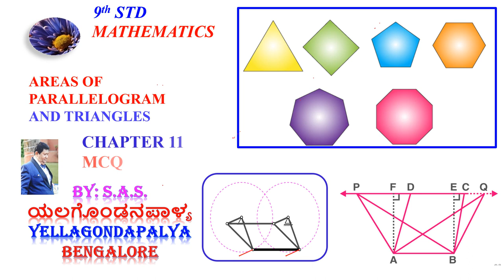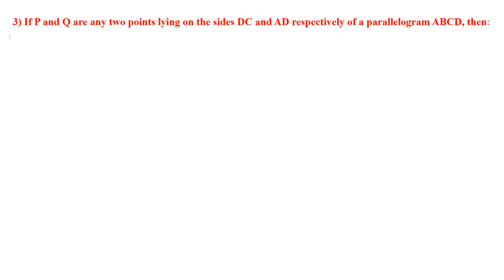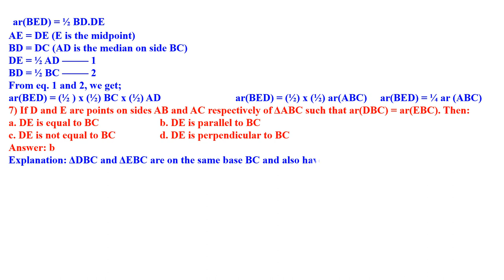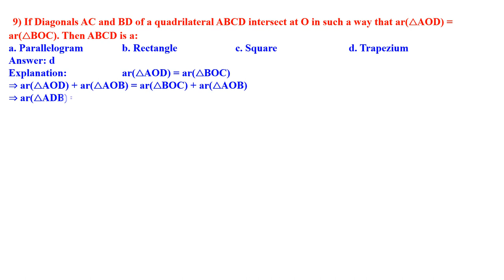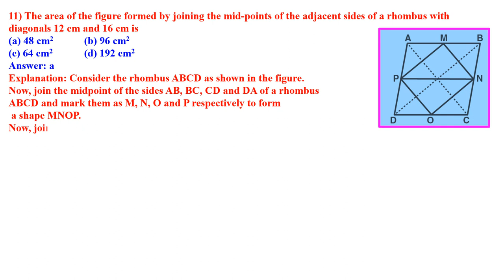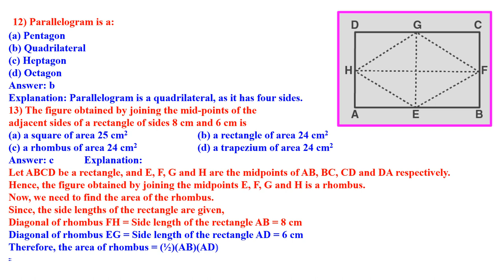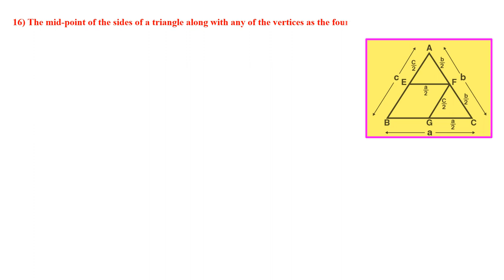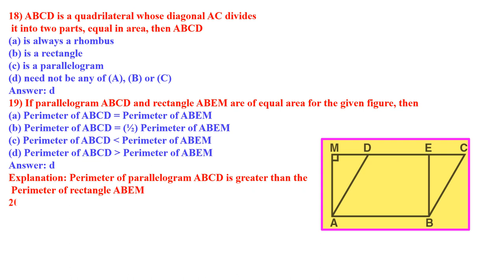CLASS 9 Areas of parallelogram CHAPTER 11 MCQ